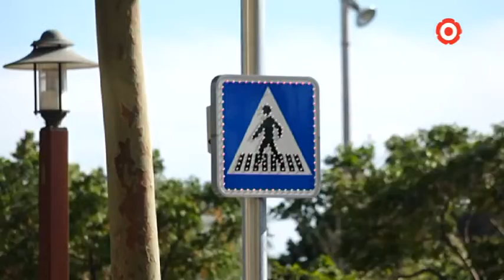Il·luminen els passos de vianants de Països Catalans de Reus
Es tracta d'un dels projectes inclosos en els pressupostos participatius del 2018.